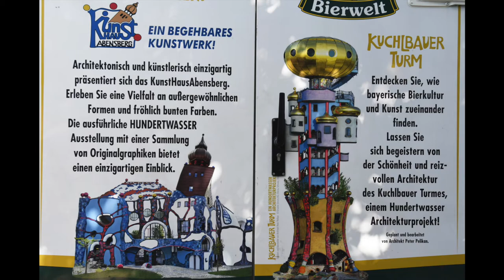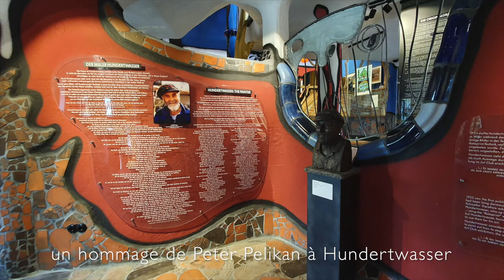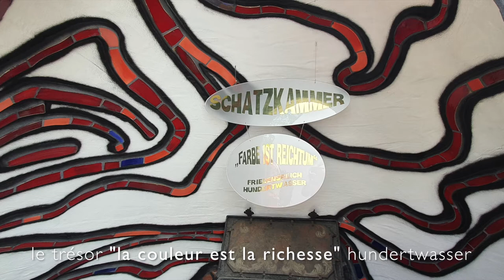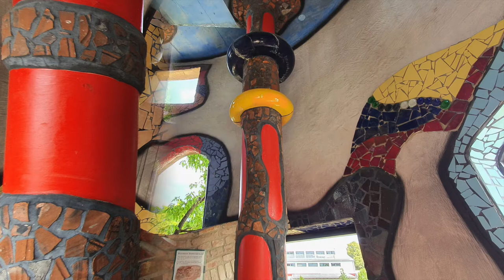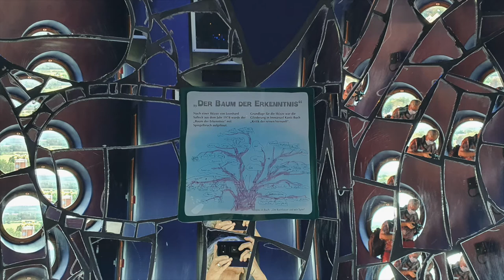Architecture visionnaire Hundertwasser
MarktHalle d'Altenrhein et Abensberg la tour de la Kulchbauer,
deux projets atypiques et visionnaires d'Hundertwasser
Markthalle,  avec son étage est un petit bijou d'architecture visionnaire à l'échelle humaine ! Ce bâtiment conçu pour abriter un marché couvert où des produits naturels de la région auraient été proposés, il est utilisé pour des expositions culturelles, réception et café en bas. Les bouteilles de verre incorporées dans certains murs regarde vers sa « Bottlehouse » habitée par lui en Nouvelle-Zélande.
Hundertwasser a créé dans le petit village d'Abensberg, des bâtiments à l’architecture utopique : joyeuse, écologiste, symboliste, comme la brasserie Kuchlbauer avec sa tour. On y retrouve les formes favorites de l’artiste empilées comme un jeu de cartes sans oublier la végétation ! C’est Leonhard Salleck, le propriétaire brasseur de l'usine, ami et mécène de Hundertwasser,  qui lui a demandé de redécorer les ateliers et de bâtir une tour.
Et Peter Pelikan y a créé un musée en hommage à son ami Hundertwasser décédé en 2000.